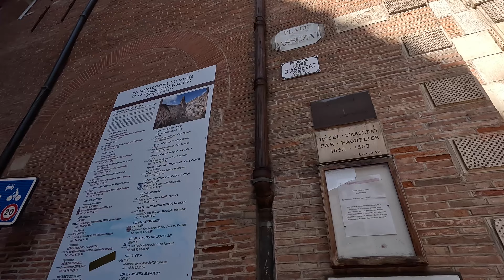TOULOUSE, FRANCE 4K WALKTHROUGH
Welcome to Toulouse! A couple of facts:
-it's 4th largest city in France
-it has a population of 500.000 inhabitants
-it's known as the PINK CITY, because of the colour of the buildings(red brick)
-it's considered the aerospace hub in Europe, having the Airbus company there
-you can find some amazing restaurants in Toulouse
-rugby is the favourite sport here, competing even with All Blacks from New Zealand
-there are 3 UNESCO sites in Toulouse( Canal du Midi, St Sernin Church and the former Hospital Hotel Dieu St Jaques)
-the UNIVERSITY OF TOULOUSE was established in 1229 after Sorbonne in Paris